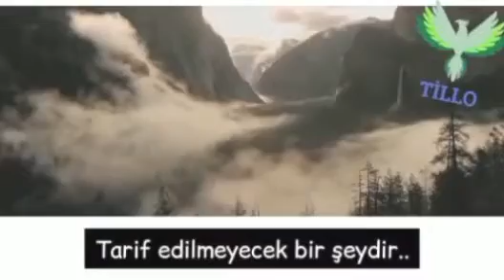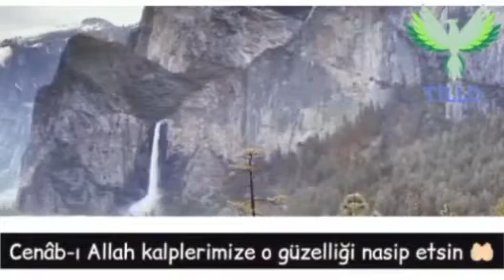ÜÇ HEDIYE: MUHABBET, KURBIYET, MARIFET